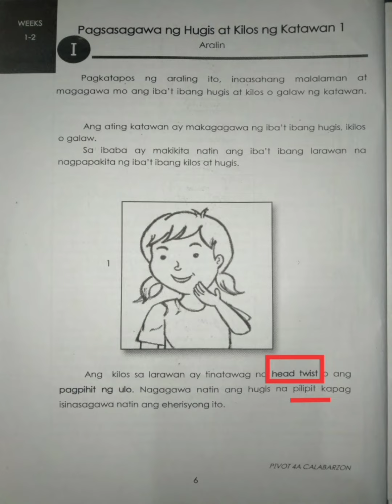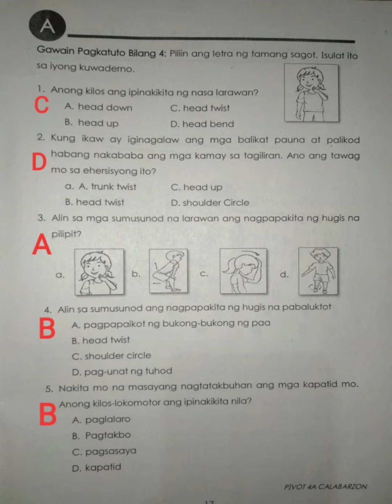G3 PE Wk1-2: Pagsasagawa ng Hugis at Kilos ng Katawan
PE Week 1-2 G3 Q1